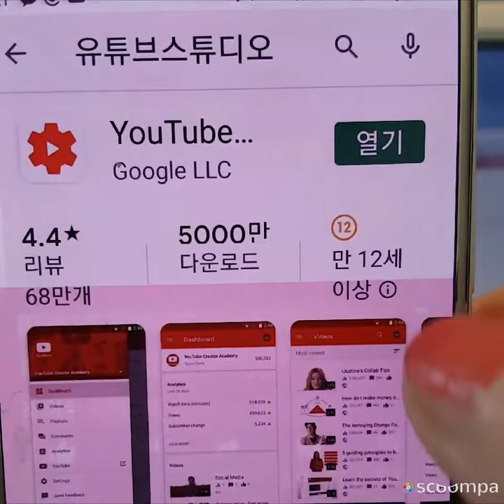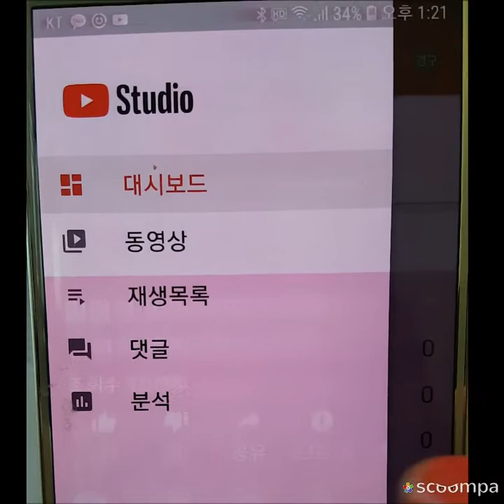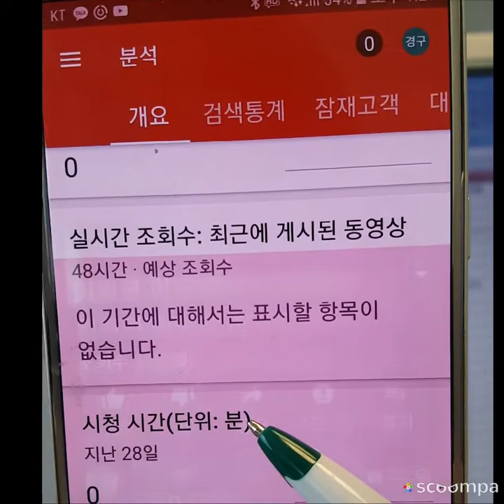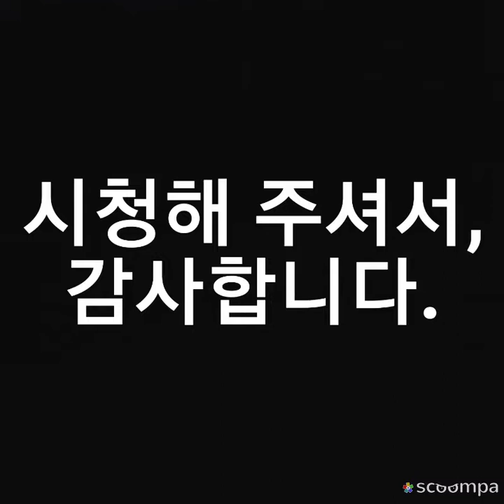유튜브시청시간 휴대폰으로 빨리보는방법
안녕하세요?~
60대초보 유튜버에요~
시청시간 4000
나는 몇시간일까?~
궁금하시죠?~
휴대폰으로,
쉽게 시청시간 볼수있는방법
입니다.
영상 시청ᆢ
도움이되셨으면,
감사합니다.

***함께 행복하기에용***